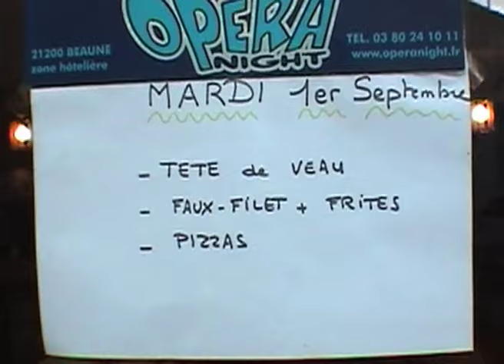Tête de veau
2 fois par an les vieux copains se rencontrent pour une tradition speciale: La Tête de Veau